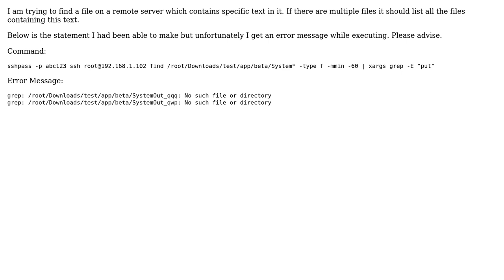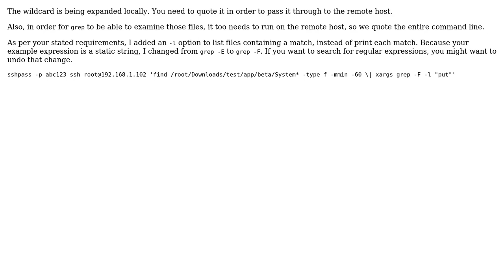Find a file with particular text on a remote machine using shell script (2 Solutions!!)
Find a file with particular text on a remote machine using shell script

With thanks & praise to God, and with thanks to the many people who have made this project possible! | Content (except music & images) licensed under CC BY-SA | Music | Images & others | With thanks to user Vinod Balakrishnan user tripleee user SMA and the Stack Exchange Network Trademarks are property of their respective owners. You are responsible for your own actions.